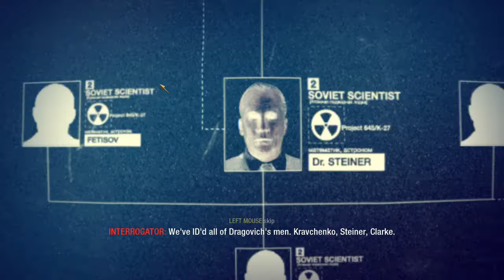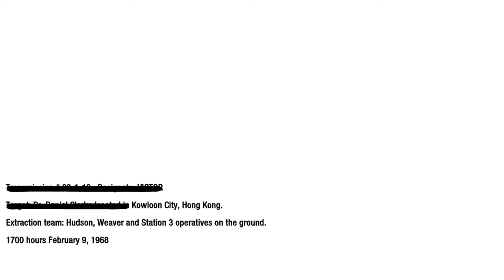Call of Duty: Black Ops [PC] Walkthrough Gameplay - Part 6 - Numbers